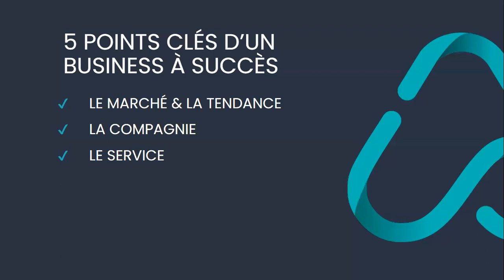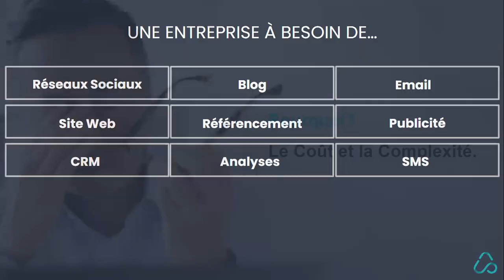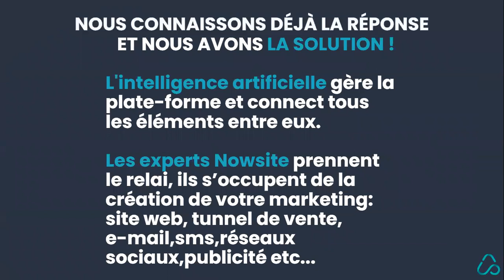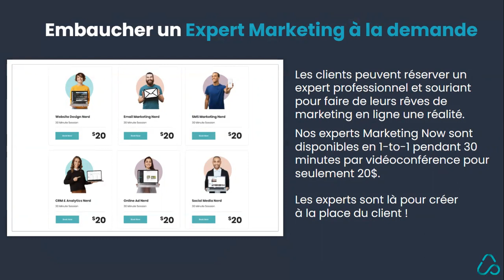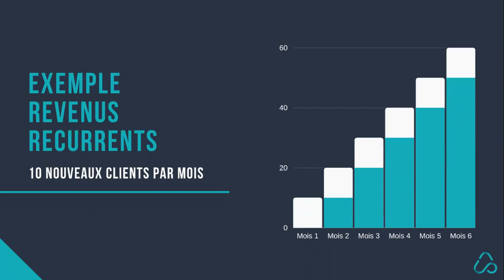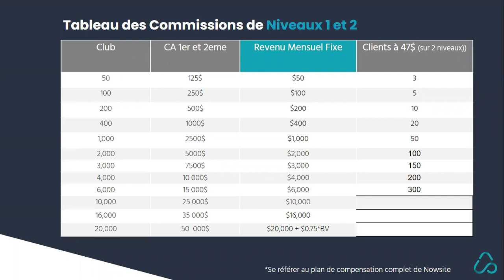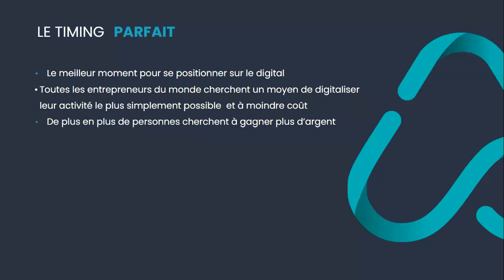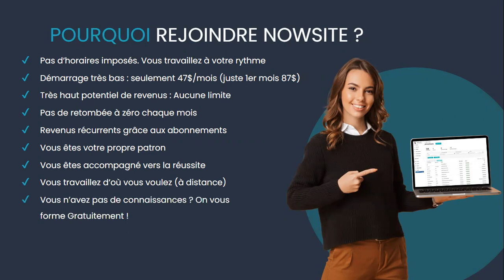L'opportunité Nowsite (Mars 2021)